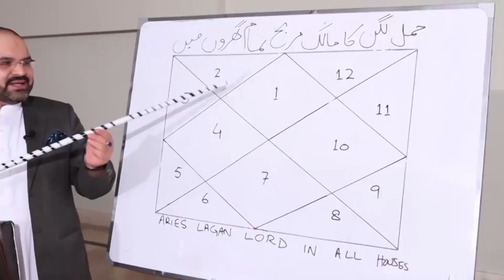Aries And Capricorn - Compatibility in Sex, Love And Life | Aap Shanasi | Ali Zanjani